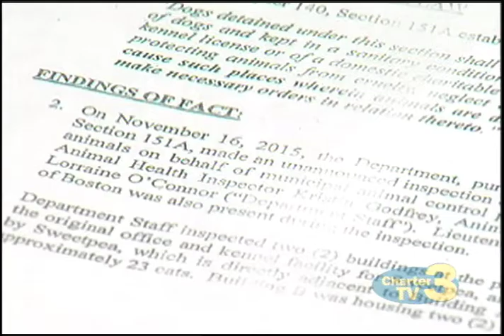WNT Sweetpea Animal Shelter Update - December 22nd, 2015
Andy Mattison reports- The latest on the animal shelter in Paxton looking to rebuild after a devestating fire.